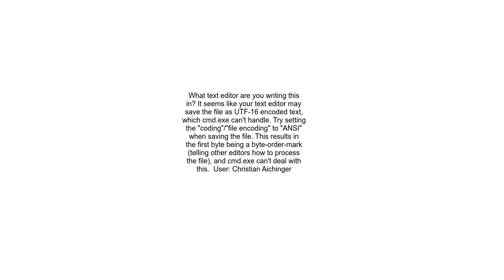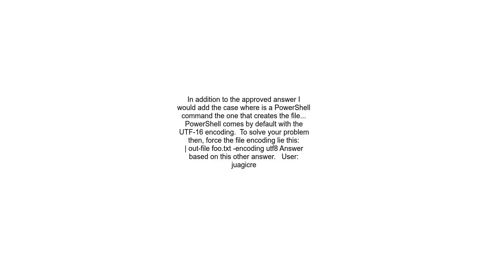CMD &#39;■m&#39; is not recognized as an internal or external command